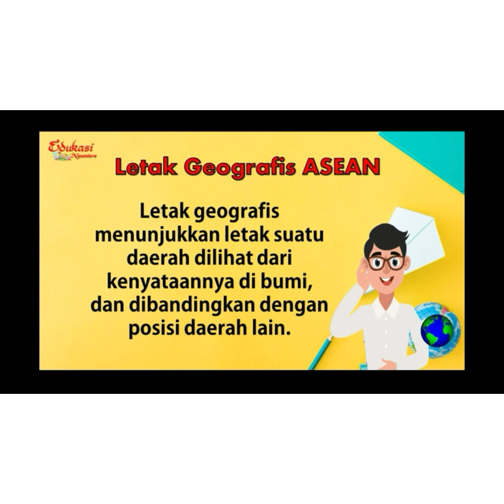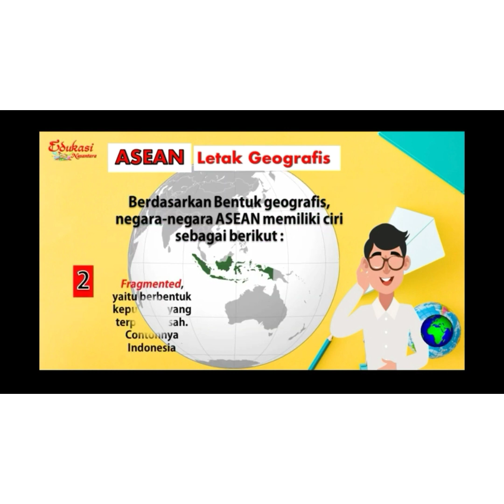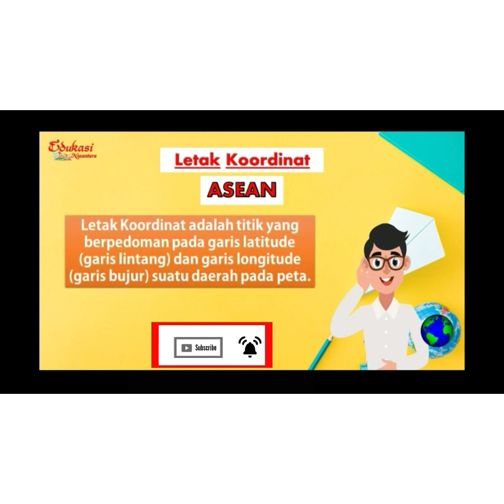IPS kelas 8: Mengenal ASEAN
Mohon mengisi kehadiran dengan mengisi kolom komentar dengan format

Contoh: agus subagia kelas VIII A